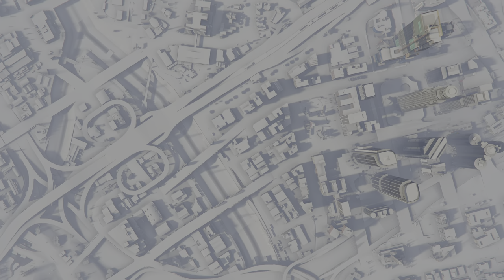Grand Theft Auto V_2023/12/27 (201356) (8)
Primary Audio:
English

Original Release Published:
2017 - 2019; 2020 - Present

Subtitles:
English/ Plus Automatically Translations